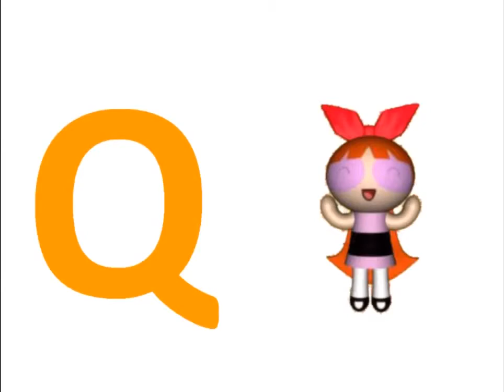supernenas abc in ingles abc song for baby abcdefghijklmnopqrstuvwxyz New Compilation 2017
TV kids ABC